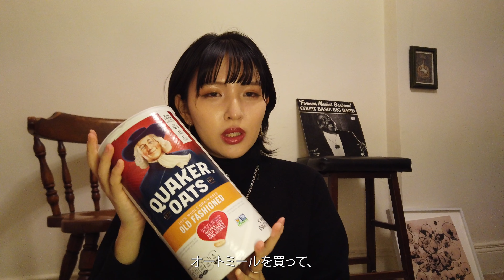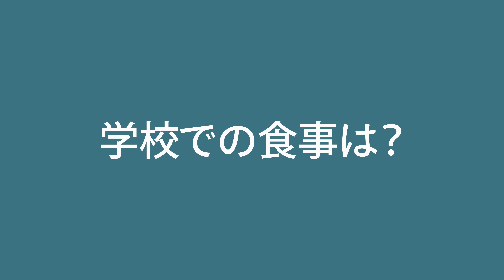極貧？！NY大学院留学中の食事について語ります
実演して食べればよかったかしらん。
今でもオートミールは食べるけど、この量使い切るのめっちゃ時間かかる。

今週から毎週金曜19時の投稿になります！